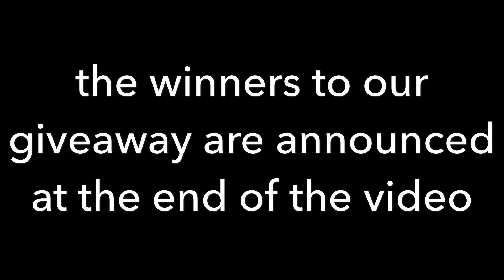XOXO- 4th Avenue (Cover)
Hello again! Long time no see !!!
Here’s our cover of “XOXO” by 4th Avenue